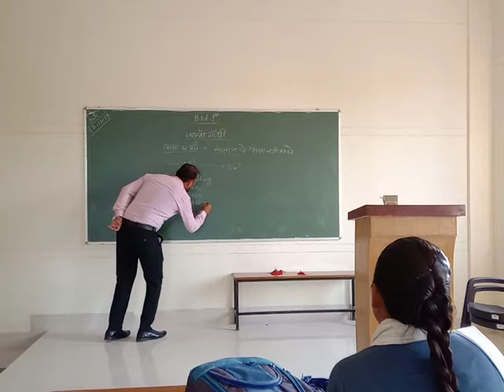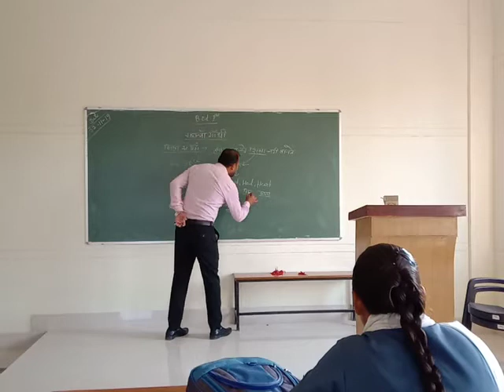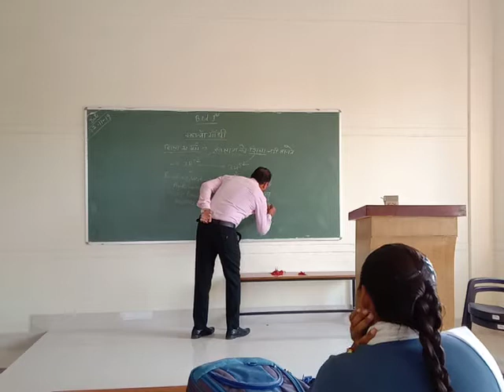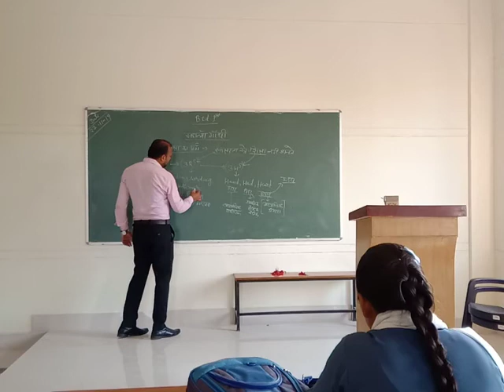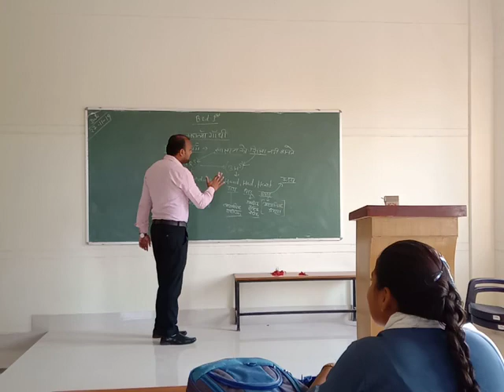ARVIND ARYA SIR